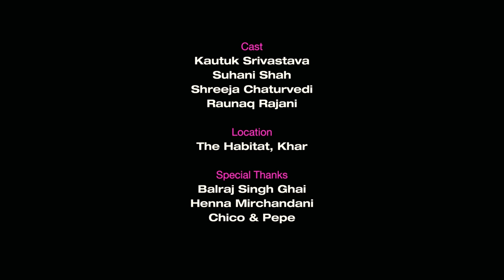RelationSh!t Advice ft. @SuhaniShah @ShreejaChaturvedi @KautukSrivastavaIsHere | S4Ep1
Welcome back to season 4 of RelationShit Advice with Suhani Shah, Shreeja Chaturvedi, Kautuk Srivastava, and obviously, me (Raunaq Rajani). It is a show where I call 3 of my funny friends each episode we give the absolute worst relationship advice to people who've mailed us with their problems. Imagine if the agony aunt column in the newspaper just laughed at the problems sent to her instead of solving it.

That beautiful song in the opening? Dillagi by Mojo Jojo:
Follow him on @mojojojomusic (same on instagram)

Shot at That Habitat, Mumbai.